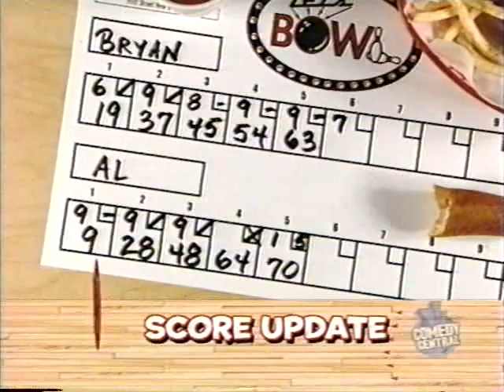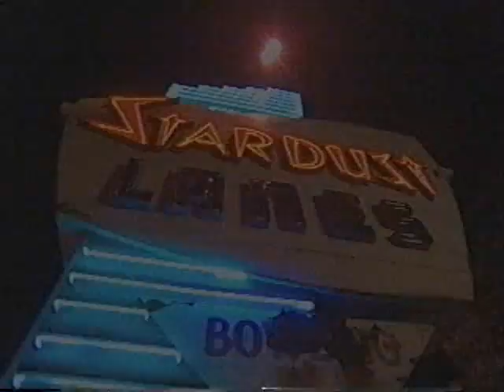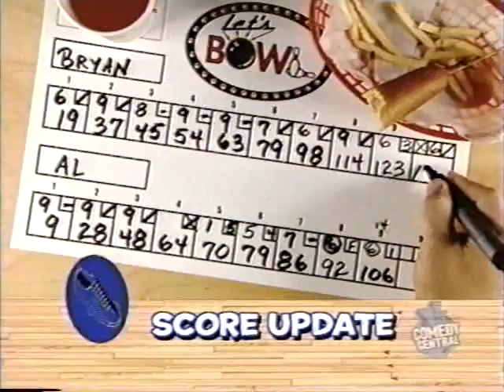Let's Bowl 106 20060204 Bryan vs Al